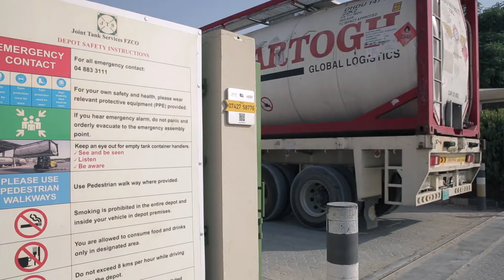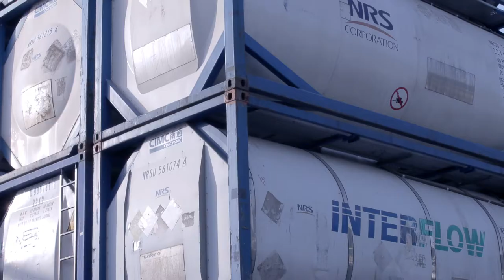JOINT TANK SERVICES FZCO - Corporate Intro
Joint Tank Services (JTS) is a logistics service provider to the chemical Industry in the Middle East Region.